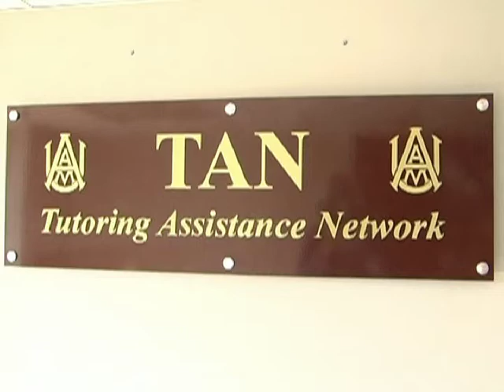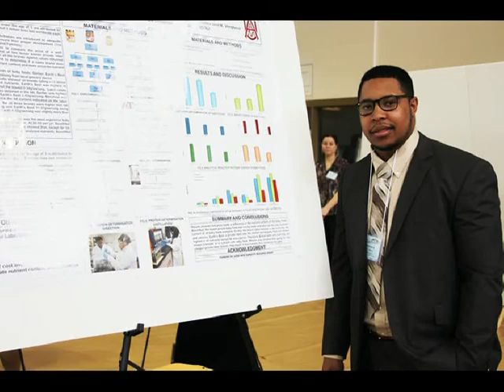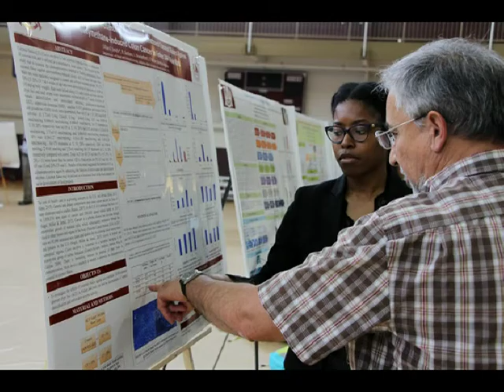Presidential Community News From the Hill on WJAB